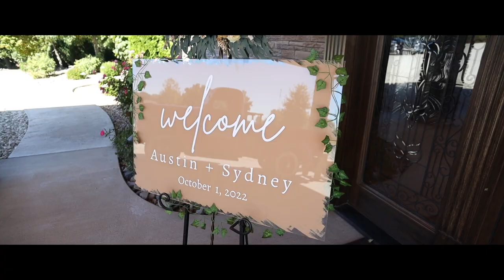Flip cup during the bridal party entrances??? You've gotta see this!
Need someone to film your wedding?

Austin met Sydney playing volleyball, but  you might have thought it would have been basketball based on his height! They were at SIUE going to college when they met playing intramural sports. They would go on walks early and their time dating, and Austin used one of those locations to propose to Sydney. They are both very competitive and you can tell that by their bridal party entrances into the reception!

This day was special for us as a team because Sydney and Austin booked us pretty far in advance and we were able to get to know them a bit more than some other couples that we work with.  We loved that they were so involved with the photo session and really up for anything!

Thank you so much to the newlyweds for allowing us to do what we do. For allowing us to capture these memories, that I hope you can cherish for a lifetime. If you need anything, you know where to call!
Ryan and the 217 Films Team

The Team
Video: 217 Films David and Meghan
Photo: Joselyn Rae Photography
Ceremony Venue: Lakeview Weddings
Reception Venue: The Ambiance
Picture locations: Lakeview Weddings & Spring Lake Country Club
Makeup: Lisa and Lexi Bohan from Beyond Beauty Cosmetics
Hair: Sierra Harris from Hair Affair II
DJ: Patrick Hollensteiner from Quincy's Finest Entertainment
Officiant: Connor Klingele
Flowers: Paige Owsley from Sweet P Petals
Catering: Hy-Vee - Harrison
Dress: Eighth Avenue Villager
Bridesmaid dresses: Azazie
Tux: Schueckings
Jewelry: Eighth Avenue Villager
Shoes: Amazon
Stationary/Invites: Truly Engaging

Music licensed through Music Bed Shattered For You by Monako Davis
MB01OSCCE7LCCTJ Sync ID